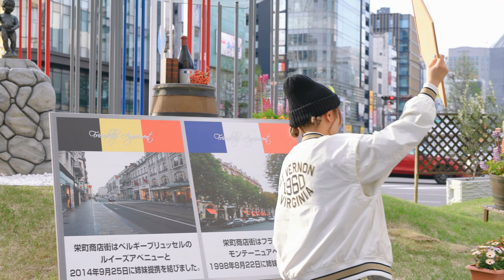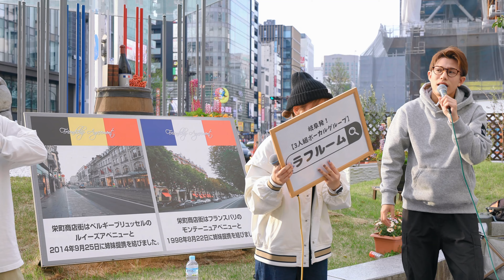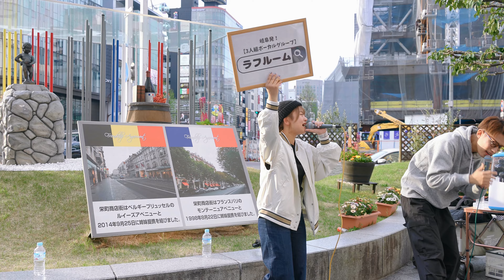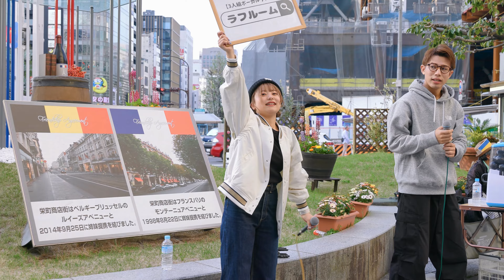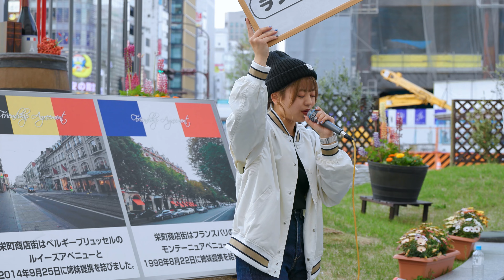ラフルーム 20240413@栄三越前